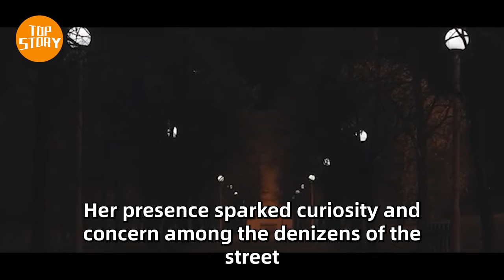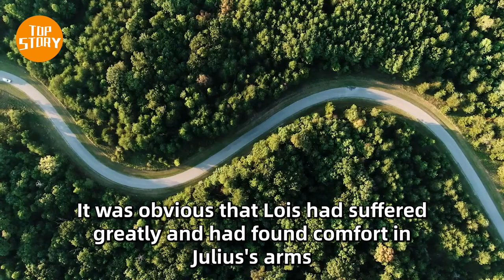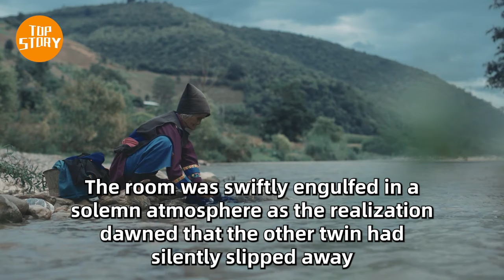Black Girl Slept In Park Every Night. When A Cop Finds Out, He Started Crying!